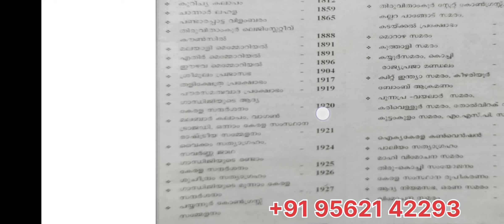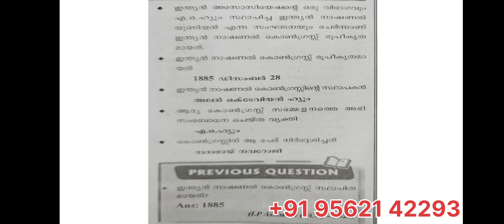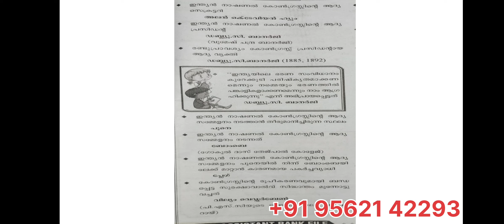LPSA മാരത്തോൺ സോഷ്യൽ സയൻസിൽ ചോദിക്കുന്ന ചോദ്യങ്ങൾ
LPSA പരീക്ഷയിൽ സോഷ്യൽ സയൻസ് വിഭാഗത്തിൽ നിന്ന് ചോദിക്കാൻ സാധ്യതയുള്ള ഭാഗങ്ങൾ ഇതാ